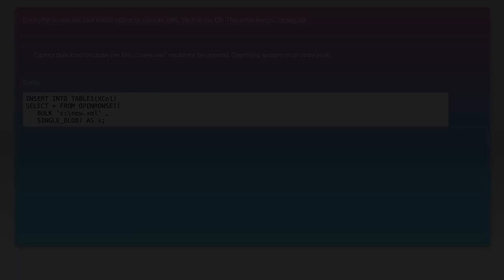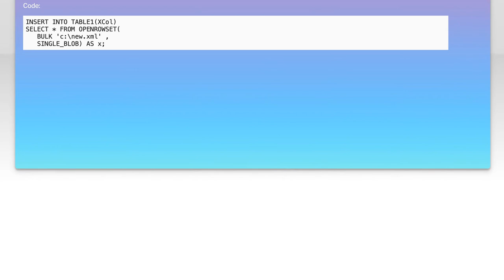file could not be opened. Operating system error code (null)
sql-server: file could not be opened. Operating system error code (null)

Related to: sql-server, xml